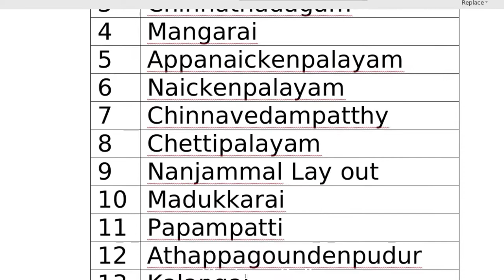Pillur Dam | Coimbatore water supply | ground water level | Tamil | hari prasath dhp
Pillur dam is the second source of water to Coimbatore. Pillur dam has two supply scheme to Coimbatore. Water pumped from pillur dam is send to Water treatment plant is in velliangadu from there clear water send to coimbatore.